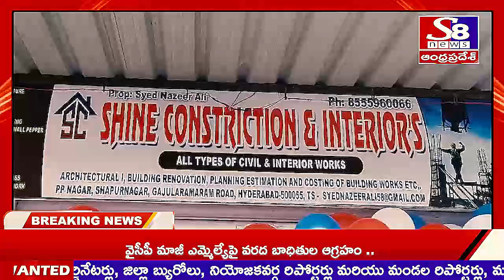మేడ్చల్ జిల్లా.....నూతన కన్స్ట్రక్షన్ ఆఫీసు ను ప్రారంభించిన ఎంఎల్ఏ కేపి వివేకానంద్